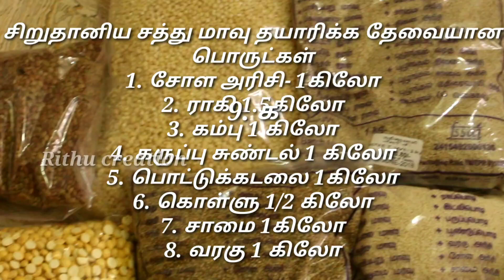உடல் எடை குறைய சிறுதானிய சத்துமாவு/ millets recipe for weight loss